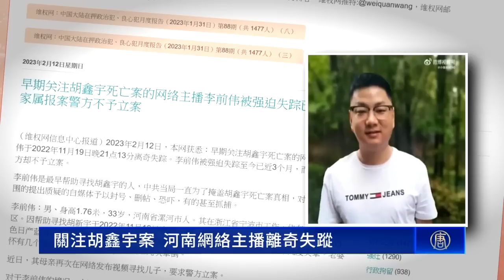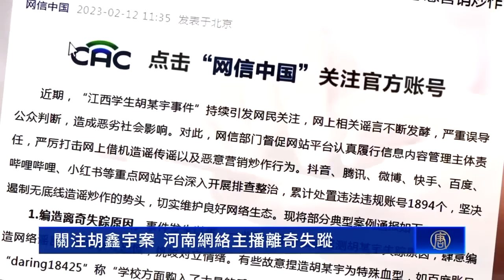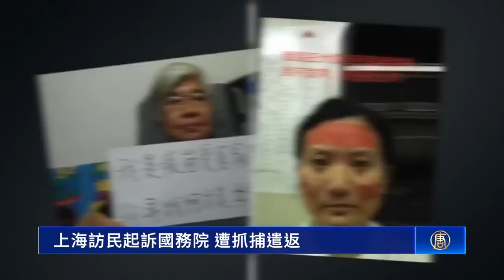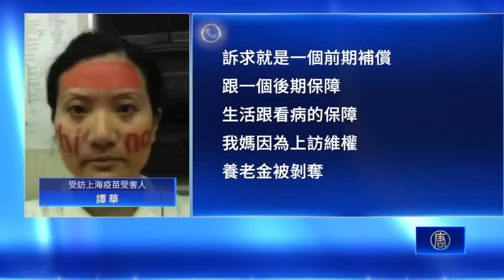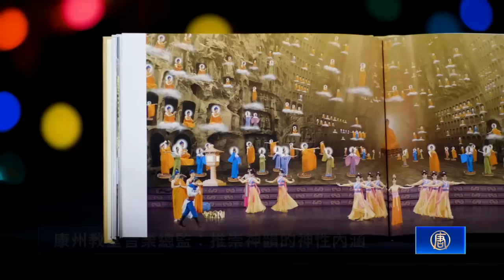關注胡鑫宇案 河南網絡主播離奇失蹤；上海訪民起訴國務院 遭抓捕遣返；律師團：葉小文犯群體滅絕反人類 被拒絕入境符合國策；超級碗 酋長逆轉老鷹奪冠【 環球直擊 】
關注胡鑫宇案 河南網絡主播離奇失蹤
上海訪民起訴國務院 遭抓捕遣返
律師團：拒入境符國策 葉小文犯群體滅絕反人類
康州教堂音樂總監：推崇神韻的神性內涵